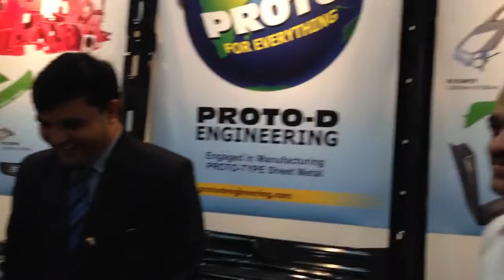Pradip Engineering in Event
Leveraging on our years of industry experience, we have achieved recognition of being a renowned manufacturer, supplier and exporter of Dies, Patterns, Press Tools and Injection & Rubber Moulds. In addition to these, we also offer our clients Laser Cutting and Precision Heavy Duty CNC Machining Services. All these products are highly durable and reliable in nature which make these quite popular in the market. We are please to introduce ourselves as a leading Tool Room Industry engaged in Manufacturing Precision Heavy Duty & Intricate Machining Components, Jigs & Fixtures, Plastic Injection Moulds, Rubber Moulds, Press Tool Manufacturing & 5 axis Laser Cutting Facility. We have well advanced & sophisticated set up for achieving the requirements of above industries with advanced CNC Machines & Sophisticated Software’s.